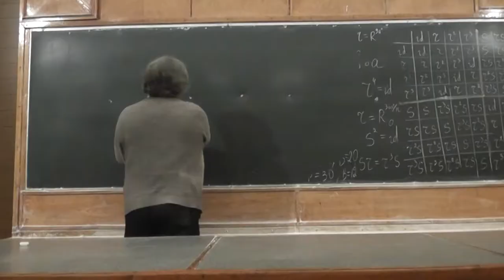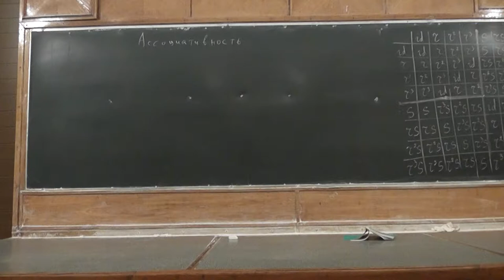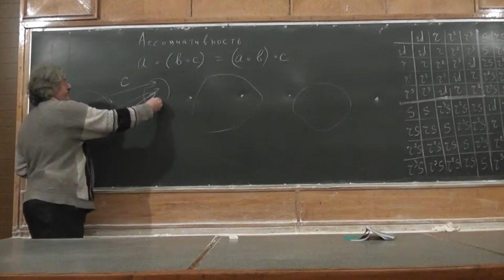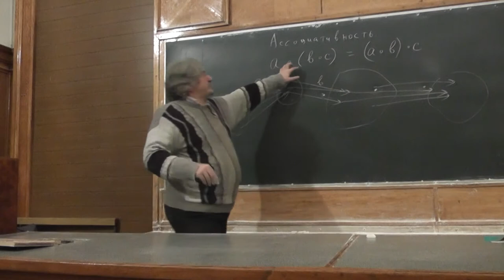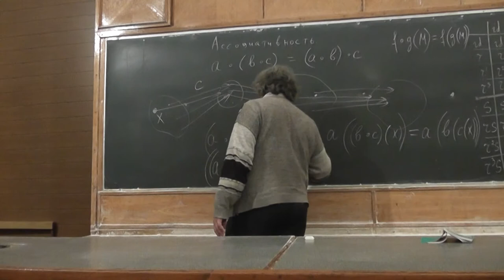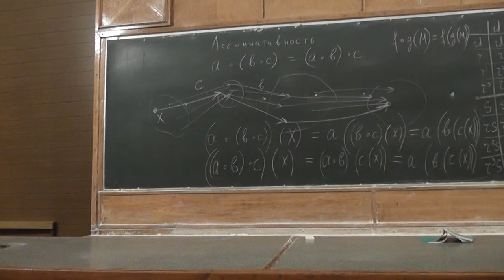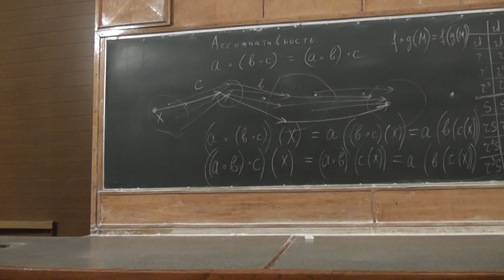26 Ассоциативность композиции отображений